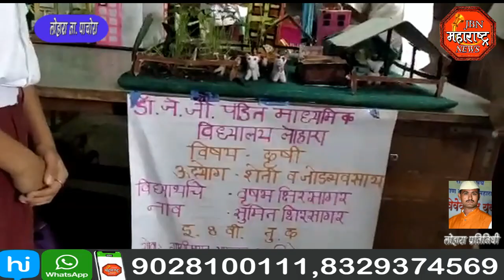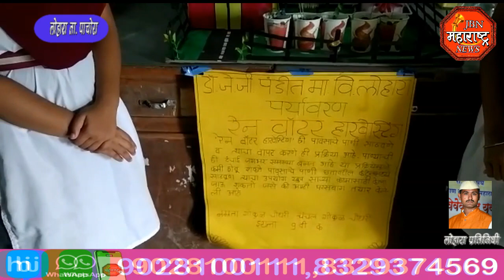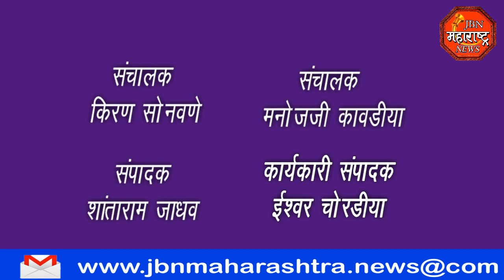चित्रकला व विज्ञान